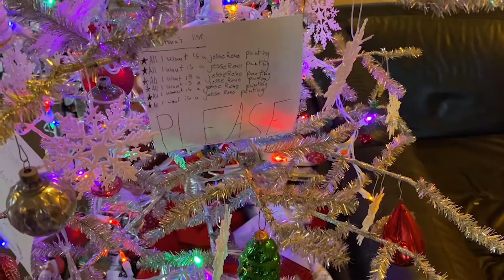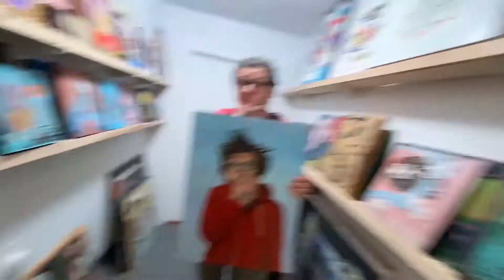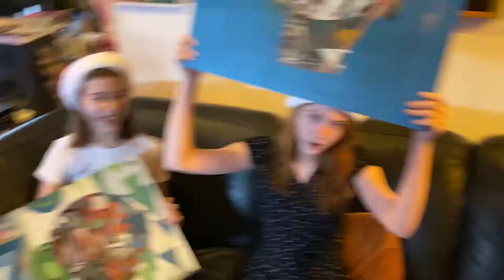Jessereno.com 40% OFF I didn't get what I wanted for Christmas sale!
1 day only! 24 hours.
December 26th 12:01 am - midnight
@ Jessereno.com